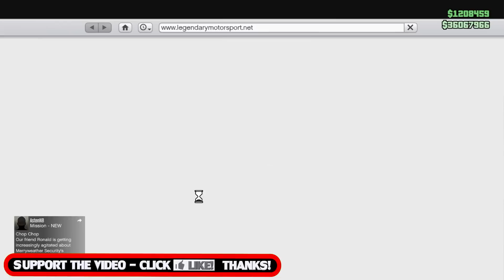GTA 5 PS4 - Benefactor Stirling GT $1,000,000 Car Showcase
GTA 5 PS4 car showcase video today, showcasing you Benefactor Stirling GT Sports Classics available from the New GTA 5 "Ill-gotten gains" DLC available on PS4, if you enjoyed this GTA 5 video, please leave a "LIKE" to support it & Subscribe to see more GTA 5 content everyday!